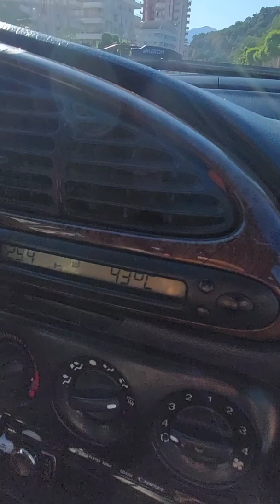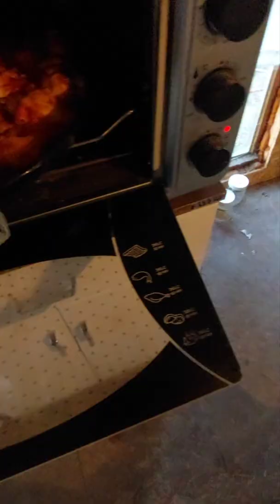dağ evinde 1 gün(ekizce yaylası)